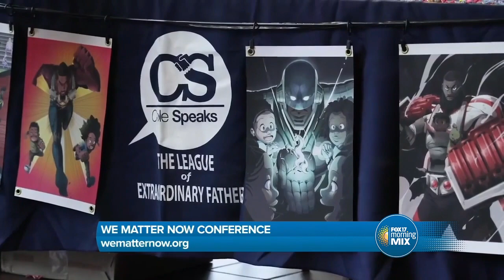We Matter Now opens registration for third annual conference